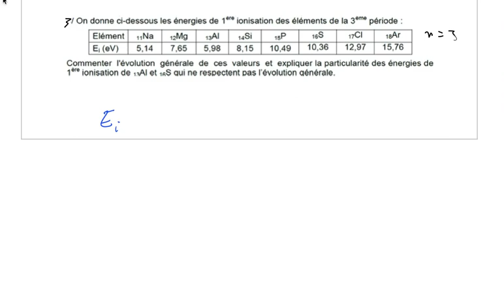rayon atomique, énergie d'ionisation et électronégativité des éléments 09